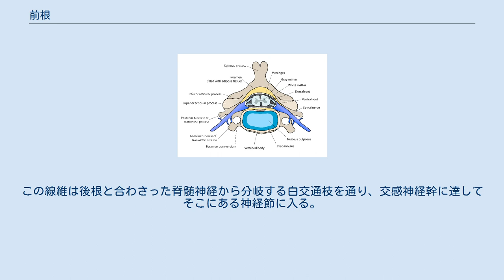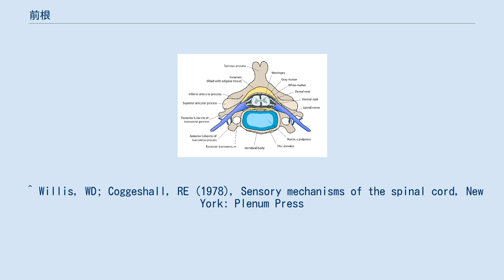前根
神経解剖学において、前根（ぜんこん、英: ventral root）は、脊髄神経の神経根のうち遠心性運動神経根のこと。
脊髄の前外側から出て硬膜を貫き、末梢側（脊椎の椎間孔を出るところ）で同じ高位の髄節から出た後根と合わさって脊髄神経となる。
 前根を構成する神経線維の多くは、脊髄前角の一般体性遠心性神経の軸索で、太く（径9-13μm）髄鞘を持ち、Aα線維と呼ばれる。
それ以外に細い有髄神経線維もあり、これはAγ運動神経の軸索で筋紡錘の錐内筋線維を支配する。
これに対してAα線維が支配する骨格筋線維を錐外筋線維と呼ぶ。
またT1（第一胸髄）からL2（第二腰髄）までとS2（第二仙髄）からS4までの前根には、もう一種類の細い有髄神経線維がある。
これは脊髄側角にある中間外側核に神経細胞体を持つ神経の軸索で、一般内臓遠心性神経線維すなわち交感神経節前線維であり、B線維とも呼ばれる。
この線維は後根と合わさった脊髄神経から分岐する白交通枝を通り、交感神経幹に達してそこにある神経節に入る。
 前根には遠心性神経（運動神経）の軸索だけが存在するというのが古典的な考えだったが（ベル・マジャンディーの法則）、今ではヒトやネコを含めた一部の哺乳類で、前根にも多くの求心性神経（感覚神経）の軸索があることがわかっている。
この軸索はほとんど無髄線維で、一部のものは直接脊髄に入っていることが確かめられているが、すべてがそうかはわかっていない。
またこの感覚線維の働きも今のところ明らかにはされていない。
 ^ Willis, WD; Coggeshall, RE (1978), Sensory mechanisms of the spinal cord, New York: Plenum Press